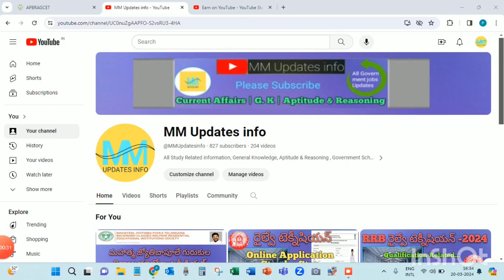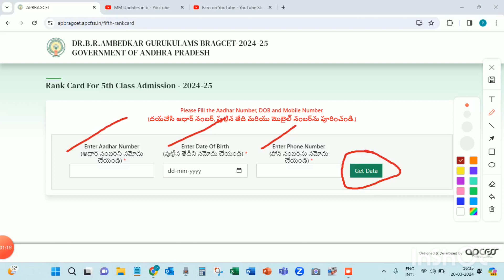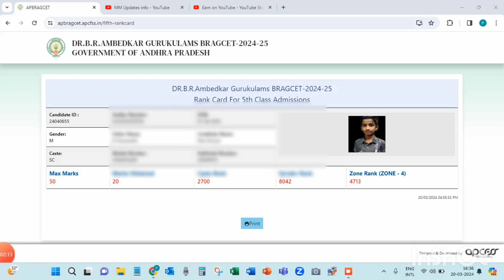డాక్టర్ బి.ఆర్ అంబేద్కర్ గురుకుల 5వ తరగతి పరీక్ష ఫలితాలు విడుదల | MM Updates info | AP Gurukul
AP gurukul fifth class entrance test results released | డాక్టర్ బి.ఆర్ అంబేద్కర్ గురుకుల 5వ తరగతి పరీక్ష ఫలితాలు విడుదల | AP gurukul admission